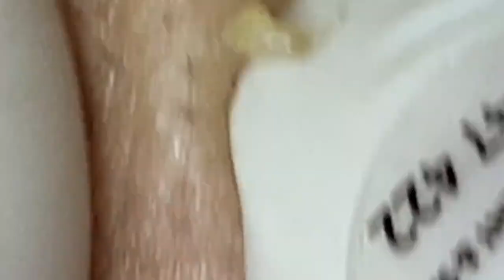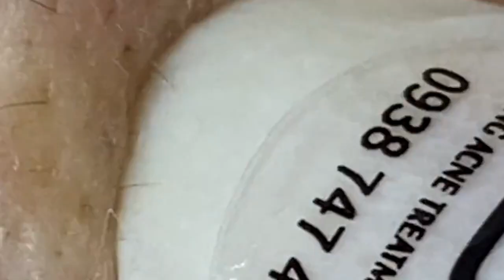العناية بالبشرة الفاخرة اليومية للوجه مع وكالة ناسا